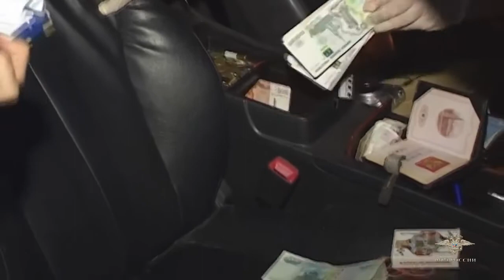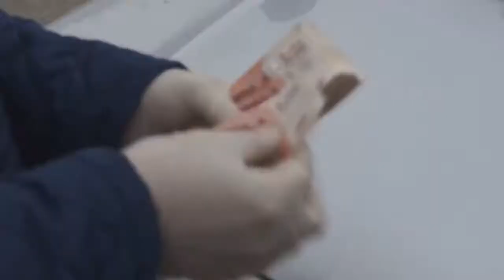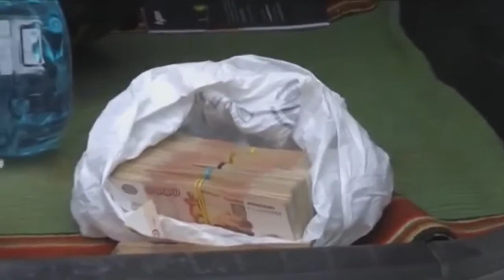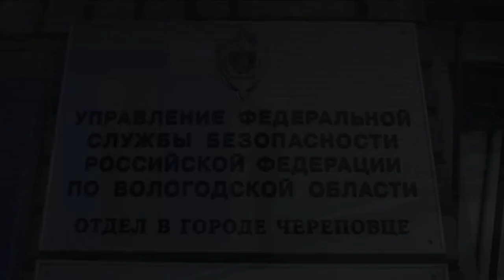Russian special forces detained criminals | Archive video compilation 2016.